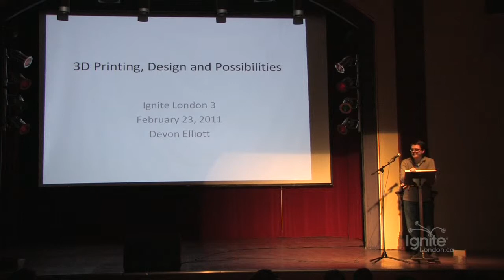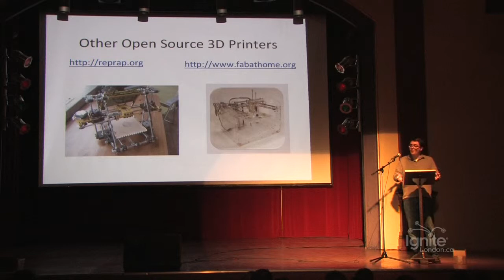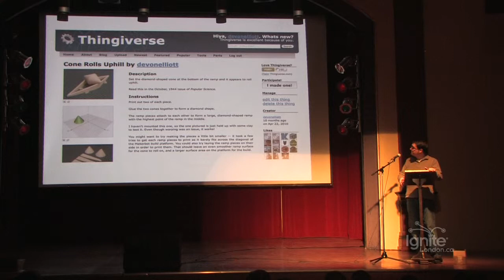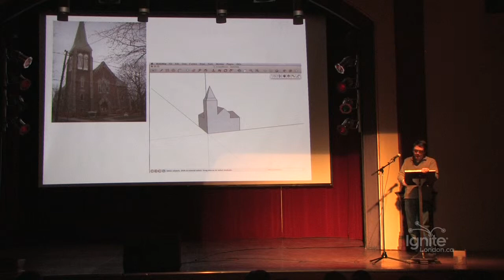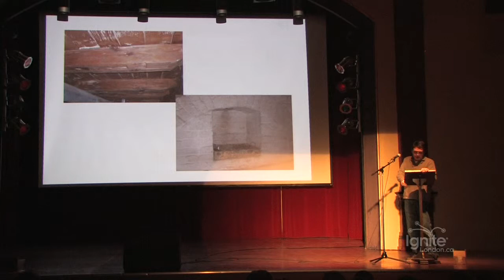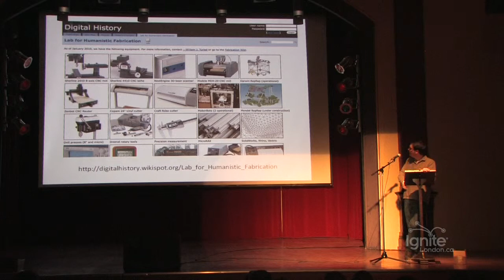Devon Elliott - 3D Printing, Design and Possibilities